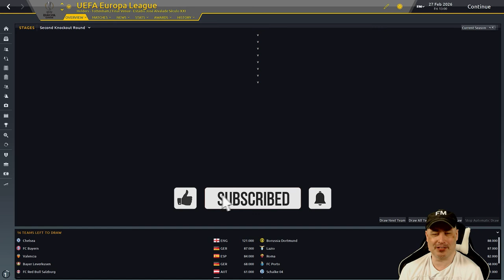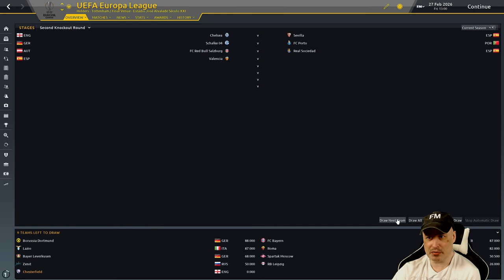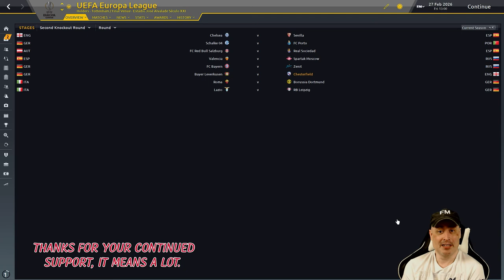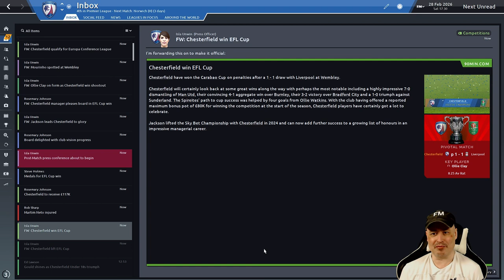CHESTERFIELD FC | Dreaming is Possible | [#81] LEAGUE CUP FINAL | Football Manager 2020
Episode 81: So we are at Wembley to face Liverpool once more in a cup final, this time it's the Carabao Cup.